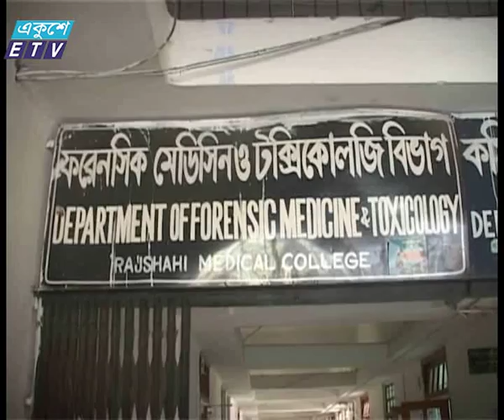RU Teacher Death News_Ekushey Television Ltd. 20.10.16